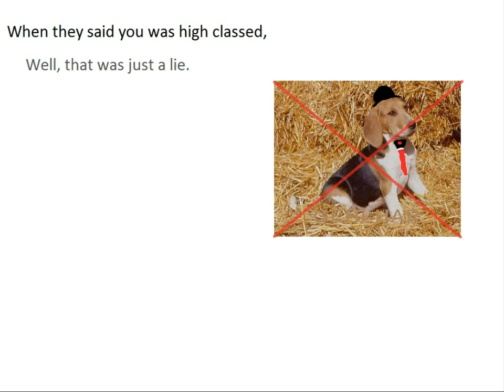photostory.wmv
accomplished with:
paint
photostory

for fun, for school.

non-profit